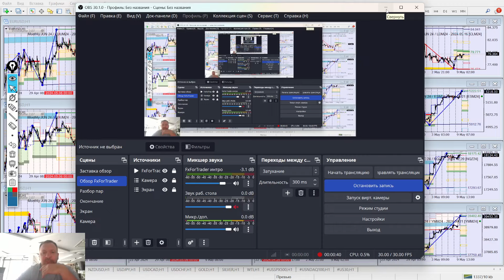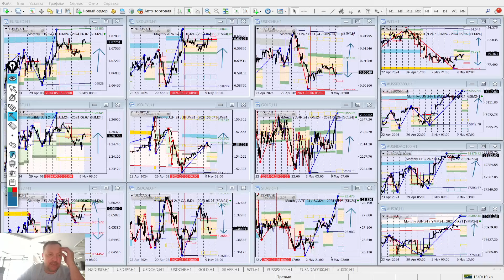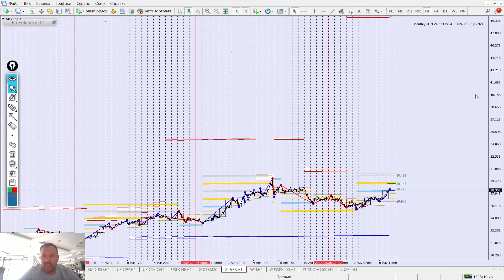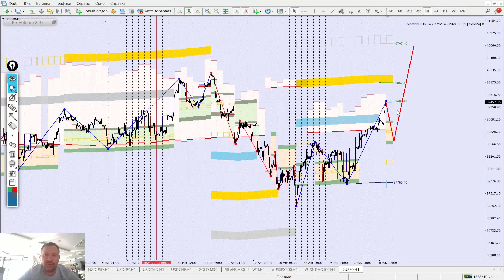📌Экспресс обзор на 10.05.2024📌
1. Компания FreshForex предоставляет на выбор клиентам сразу на 3 месяца:
2. Для получения лицензии определённого вида клиент должен:
2.2. Открыть счёт на сайте в группе партнёра №427903, подтвердить личные данные;
2.3. Совершить единоразовое пополнение или в течение суток;
2.4. После пополнения счёта клиент со своей регистрационной почты пишет письмо на почту в свободной форме - прошу предоставить лицензию на индикатор N.

🔥🔥🔥Бонус 101% ПОД ПРОСАДКУ!!!

🔥🔥🔥Открыть счет в компании FreshForex - ОБРАЩАЕМСЯ в личку Telegram: @Omsk_Forex

📌+10% к пополнению!!!

00:00-Вступление
01:56-EURUSD
02:50-GBPUSD
03:32-AUDUSD
04:15-NZDUSD
05:08-USDJPY
05:33-USDCAD
06:08-USDCHF
06:52-XAUUSD
07:30-XAGUSD
08:21-WTI
09:49-SPX500
10:16-NQ
10:52-DJI